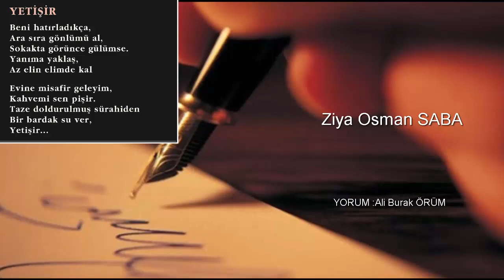Yetişir (Ziya Osman SABA)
Beni hatırladıkça,
Ara sıra gönlümü al.
Sokakta görünce,gülümse,
Yanıma yaklaş,
Az elin elimde kal.

Evine misafir geleyim,
Kahvemi sen pişir.
Taze doldurulmuş sürahiden
Bir bardak su ver
Yetişir...